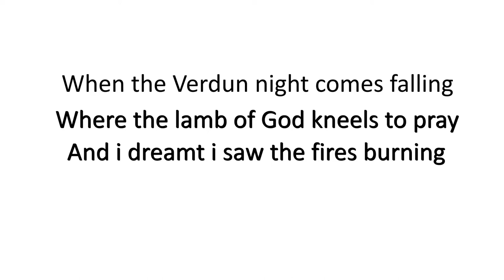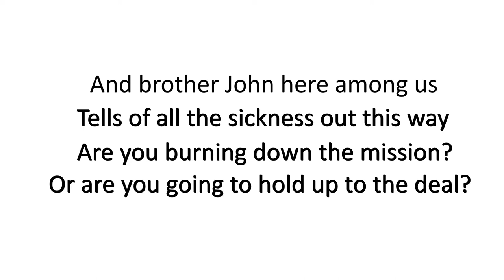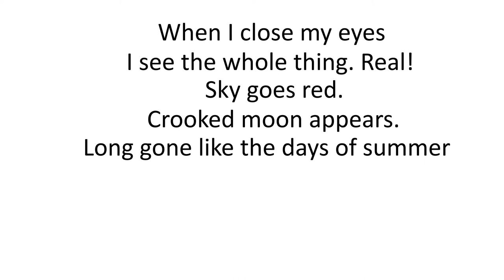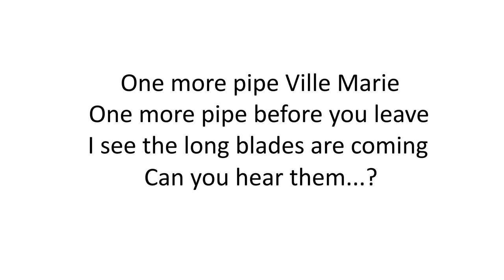VILLE MARIE - WALLY DAE (original solo version)